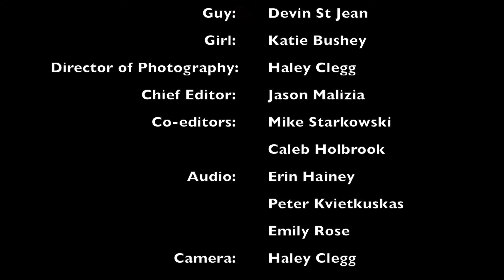The Big Squeeze - STN 2014 Sweet Sixteen Contest Submission (RHAM High School)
As a part of the 2014 Student Television Network convention in Orlando, Florida, student filmmakers were tasked to write, produce, & edit a short film in under sixteen hours. The prompt gave the film's title (The Big Squeeze) & a prop (an orange) that had to appear in at least three different shots. This was the submission created by students from RHAM High School.

Directed by:
Haley Clegg

Starring:
Devin St Jean

Edited by:
Jason Malizia